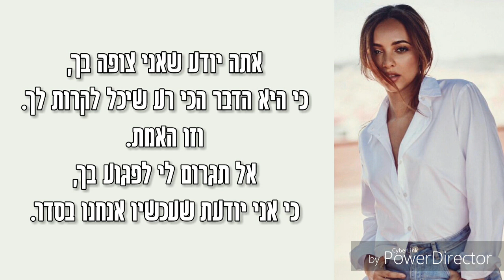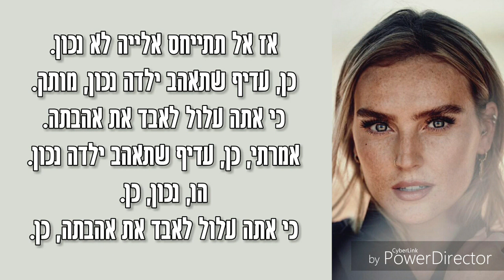Little Mix - Love a Girl Right מתורגם לעברית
תודה שצפיתם :)